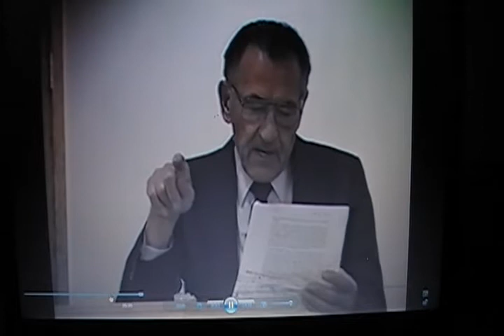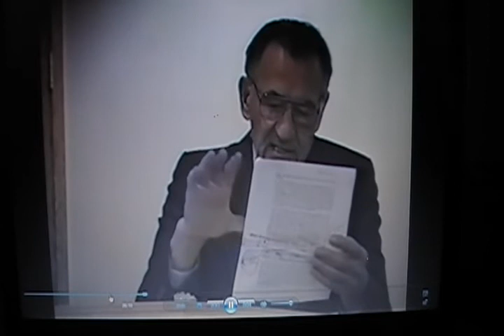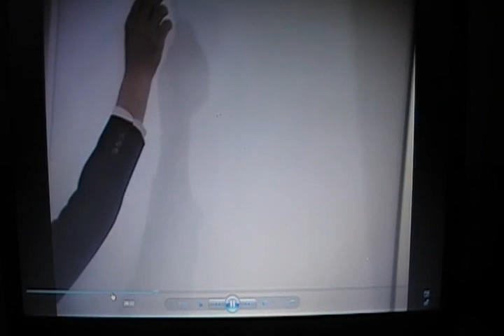who is this melchisedek #11 pt 3/10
bro lee vayle is a close associate minister of bro william branham.   you can find all his audio sermons at leevayle.net for free streaming